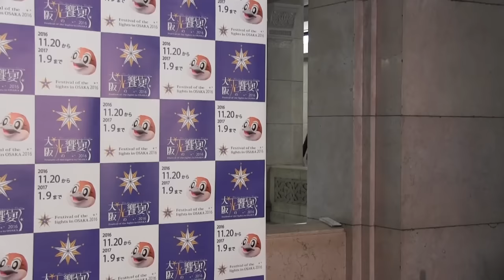2016年11月29日（火） 松井一郎知事 登庁会見